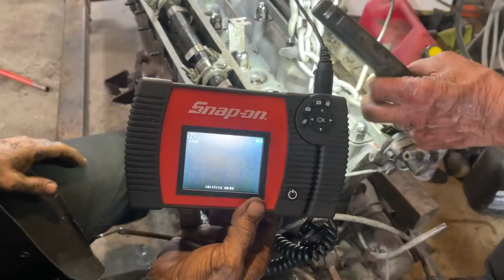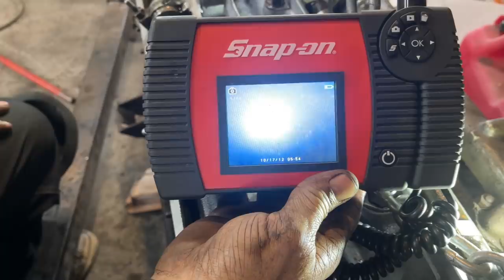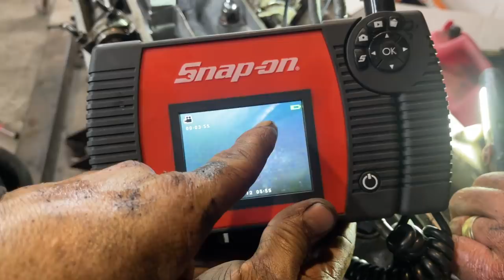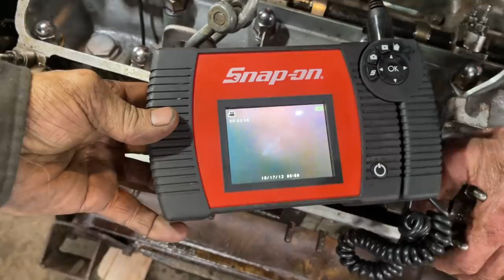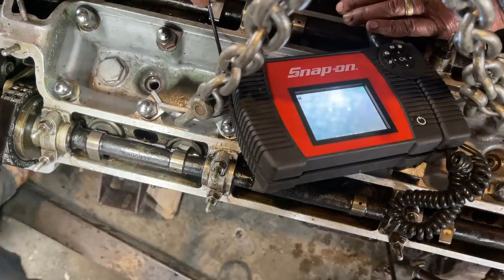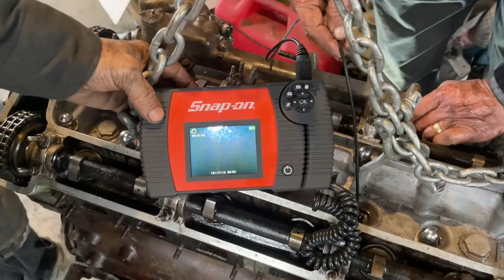DOUG IS HERE TO SET THINGS STRAIGHT ON THIS JAGUAR ENGINE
We made a mistake yesterday and called this 1959 Jaguar 3.4L engine a non-interference engine. Doug is here to examine whether we did any damage the other day when we hydrolocked it 🔥